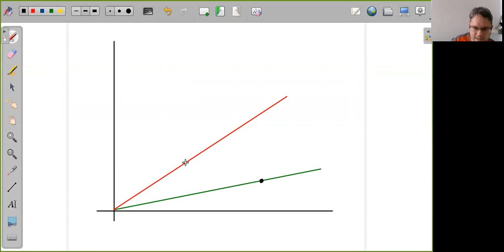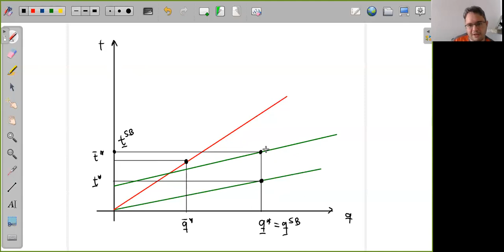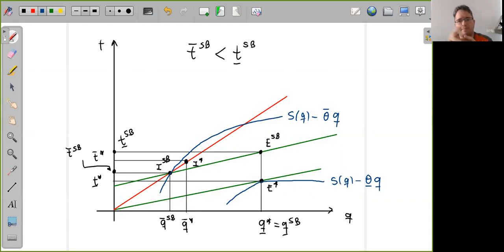Seleção Adversa 04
Solução Second Best
Trade-off entre eficiência alocativa e extração de renda informacional